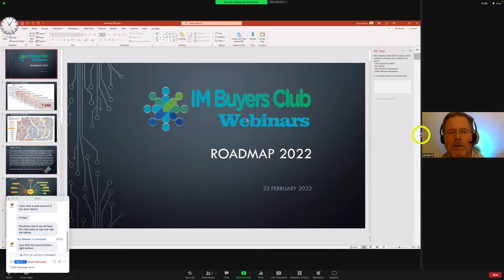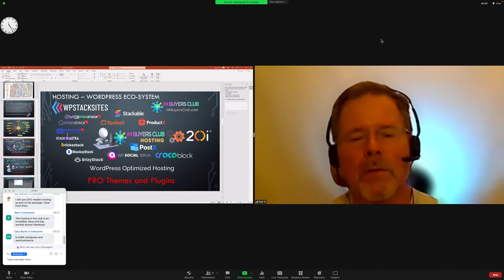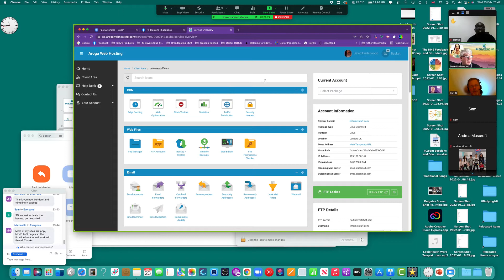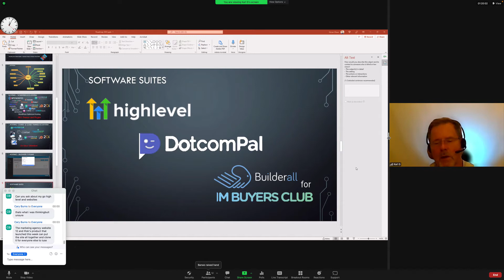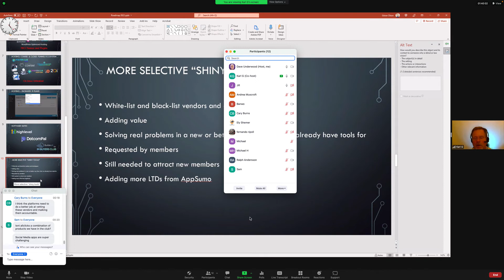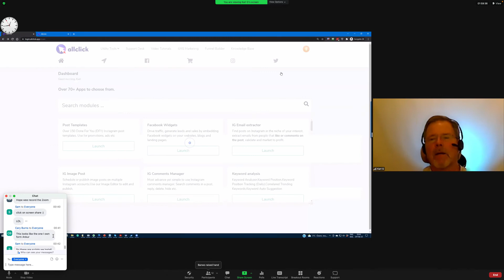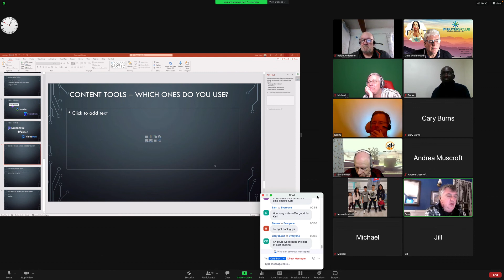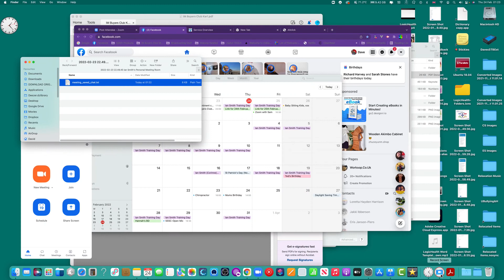IM Buyers Club Members Hook Up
First IM Buyers Club, member hook up with Karl Olson founder of IM Buyers Club Explaining some of the clubs background and resources available to members